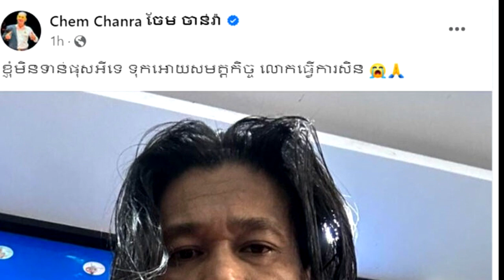ទោះជាពេលនេះម្ចាស់គ្លីនិចមិនទាន់ចេញមុខមកដោះស្រាយ តែលោកតារាកប្លែងនាយ ពាកមី លើកទើងថាច្បាប់និងផ្តល់ភាពយុ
លោក ពាកមី ថាលោកជឿថាសមតិកិច្ចនិងផ្តល់ភាពយុទ្ធត្តិធម៍សម្រាប់លោក និងគ្រួសារ..